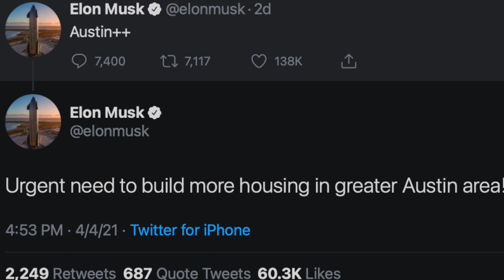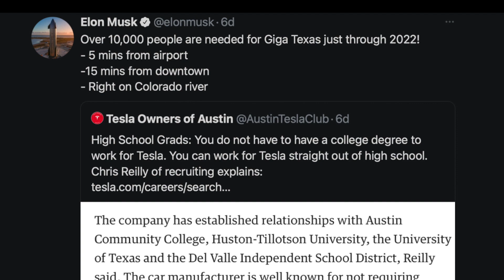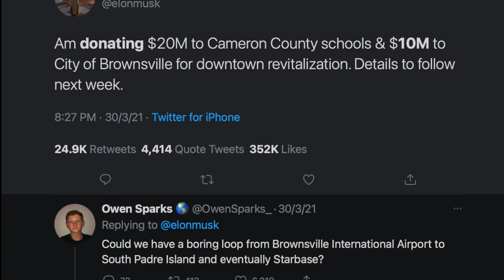Texas urgently needs more housing | Elon Musk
Elon Musk demanded more housing in Austin, Texas in a pair of cryptic tweets on Monday.

To be resolved.
Thanks!